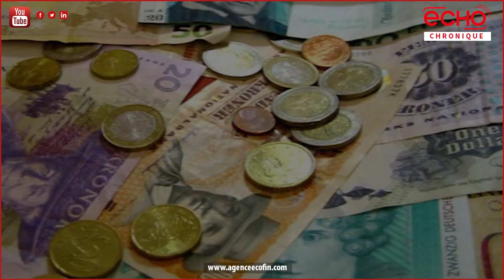Le Sukuk et l'Emprunt obligataire: Éléments de comparaison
1.Comprendre les Sukuks et les emprunts obligataires
2. Quel point de ressemblance ?
3. Quelles différences ?